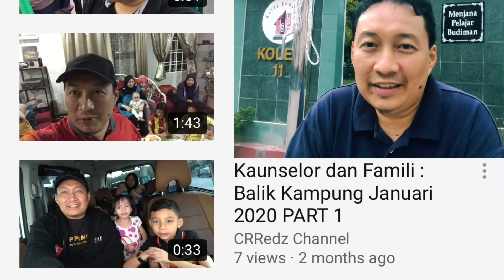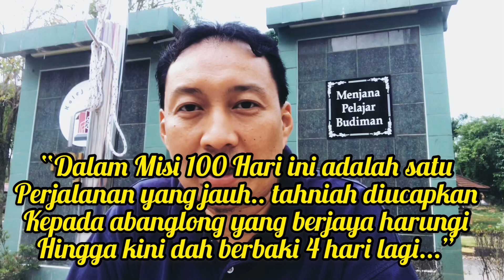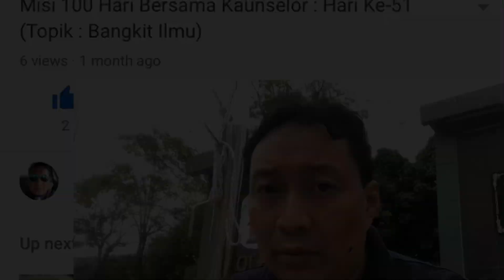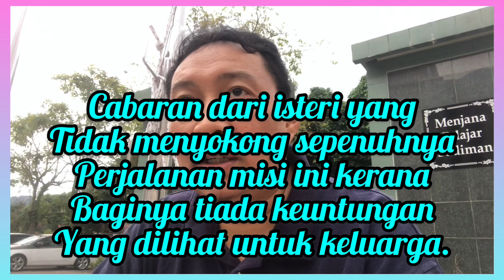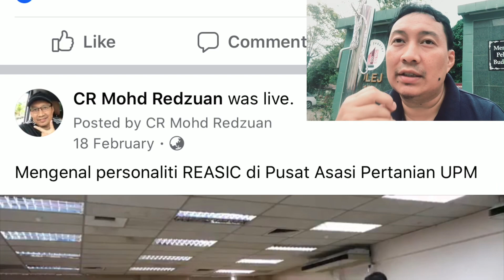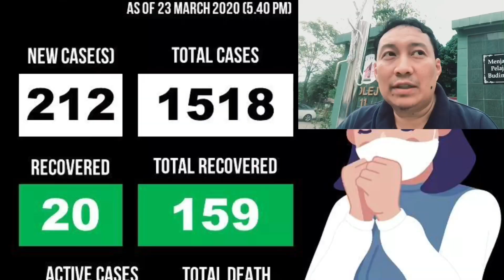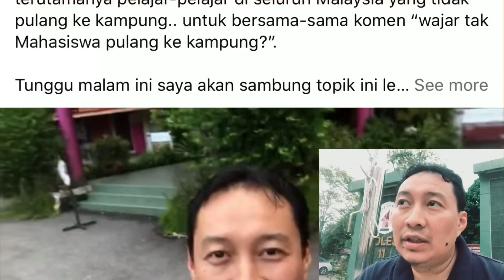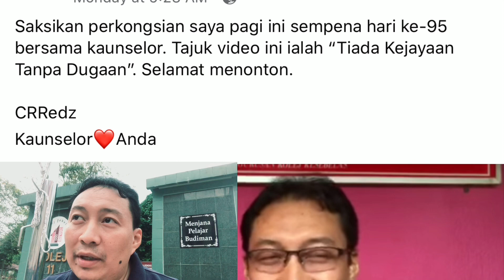Cabaran Misi 100 Hari / Hari Ke-96 Bersama Kaunselor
Kali ini kaunselor membawa segmen “Korang Tanya, Kaunselor Jawab” di mana kaunselor menjawab 3 persoalan adik MR tentang peribadi kaunselor, siapa yang banyak menyokong kaunselor dalam misi ini dan antara cabaran dan dugaan yang dihadapi oleh kaunselor dari awal misi hingga kemuncak misi ini. Saksikan video ini hingga akhir kerana banyak kaunselor membongkarkan rahsianya. Video dirakam dengan menggunakan telefon bimbit Iphone 7 Plus dan disunting dengan aplikasi telefon iaitu Inshot.

Saya berpengalaman sebagai seorang Pegawai Psikologi (Kaunselor) melebihi 18 tahun dan sudah praktis dalam bidang psikologi dan kaunseling melebihi 20 tahun. saya suka berkongsi kisah masyarakat, kekeluargaan, hubungan perkahwinan dan personaliti manusia yang boleh memberi motivasike arah yang lebih positif dan hidup tenang.

Boleh jemput saya untuk memberi ceramah motivasi, ceramah, kursus, seminar, bengkel yang berkaitan dengan psikologi dan kaunseling, kekeluargaan, perkahwinan, masyarakat, personaliti dan kemanusian. Mempunyai pengalaman melebihi 18 tahun dalam bidang ceamah di Sektor kerajaan dan swasta. Sering juga memberi latihan Semangat Berpasukan "Ïndoor Team Building" di beberapa agensi kerajaan dan swasta.
boleh whatsapp saya di talian : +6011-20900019

Ëverything it seem impossible untill its done"